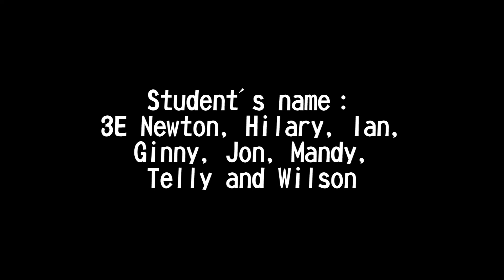2019-04-10 3E Minitalk